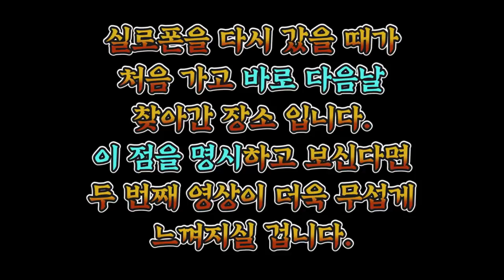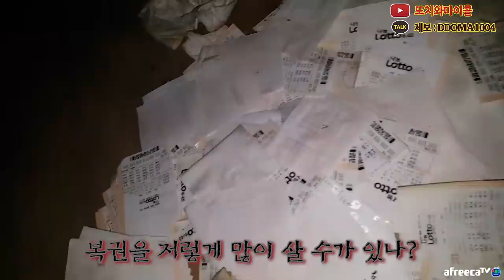[실로폰 2편] 31:16레전드 / 생방도중 불 났다?! (It was already changed when I visited the next day.)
★영상 보시기전에 '구독' '좋아요' 부탁드릴께요★